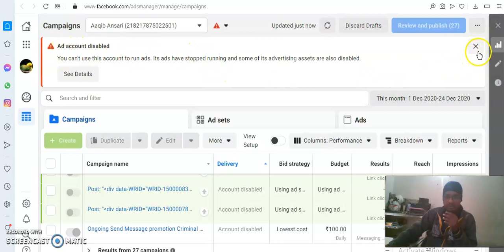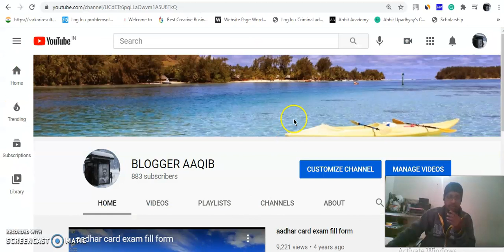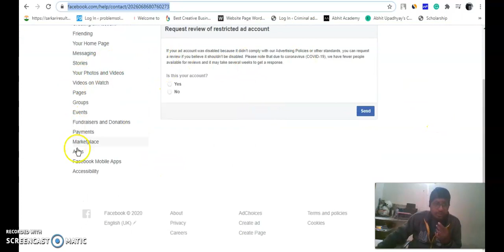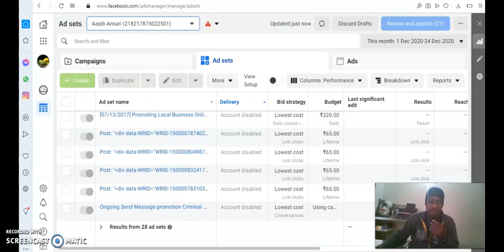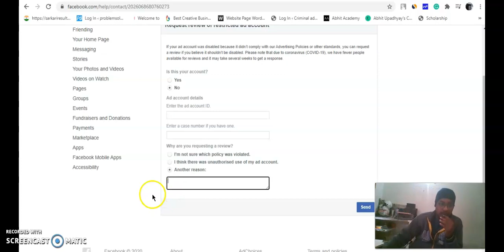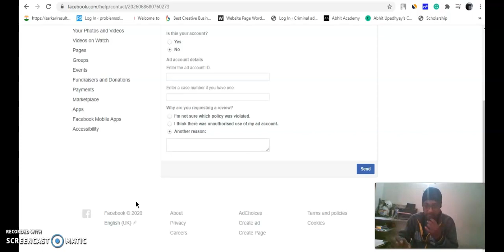How to ACTIVATE Disabled Facebook Ads Account in hindi 2021 part 1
This Video is related facebook ad account how to activate . and full process talk in this video ypu can watch video and like and subscaribe share

Ring Light with Tripod Stand
collar mic clip with long
Foldable Tripod Stand Mobile
Mobile Attachment for DSLR TRIPOD
Memory Limit Code:
define( 'WP_MEMORY_LIMIT', '256M' );